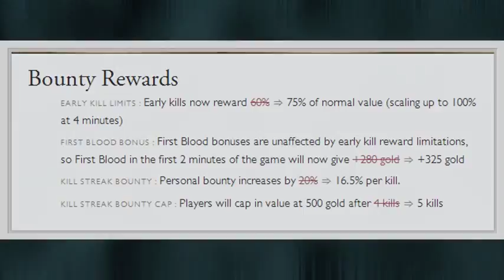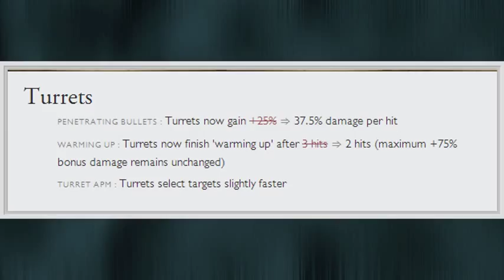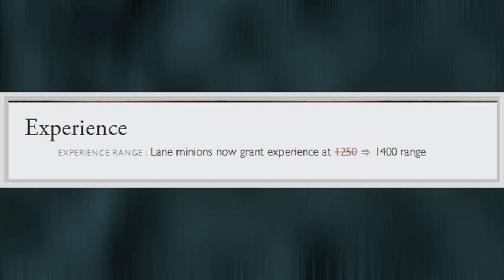Meta Game Changes in Patch 4 11 Why Patch 4 11 is Awesome League of Legends LoL